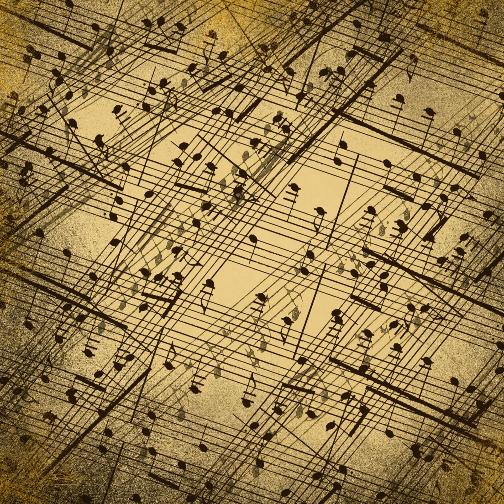Water Music Suite No 2 In D Major No 4 - Lentement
Dignified, flowing,graceful and light orchestral piece